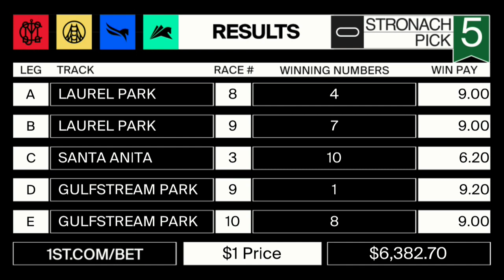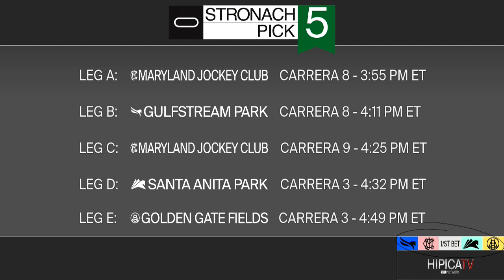Stronach 5 Pronosticos para el Viernes - 15 de Enero 2021